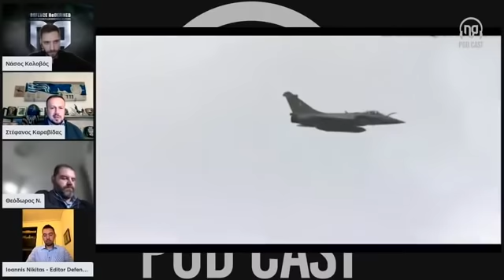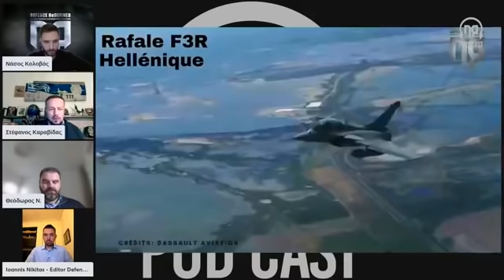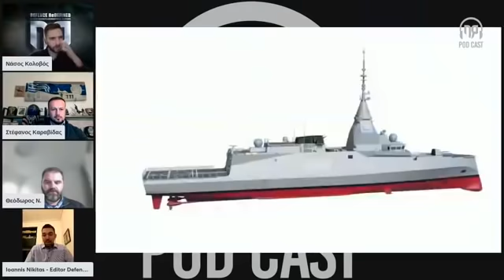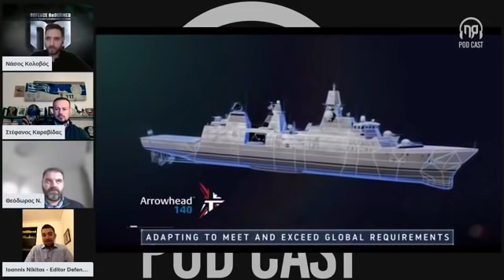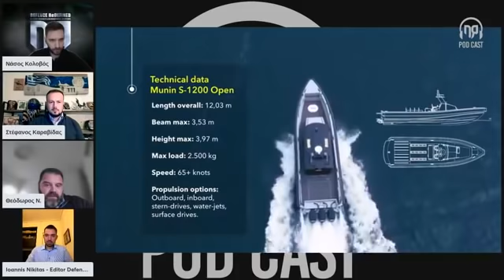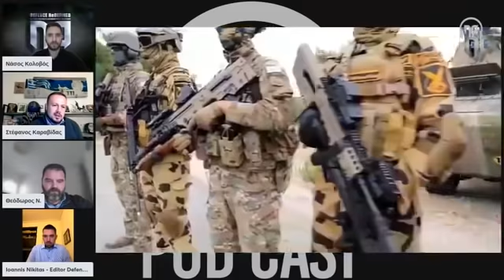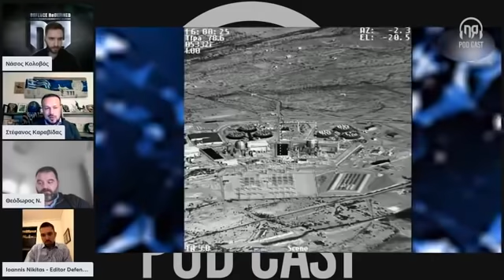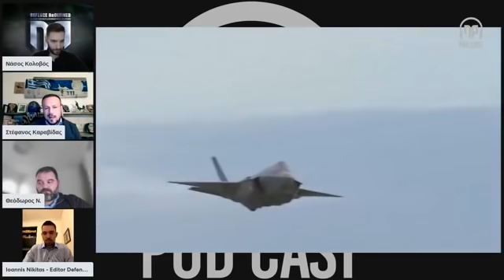Καραβίδας-Νικολοβγένης-Νικήτας:Εξοπλιστικά προγράμματα στην Ελλάδα και την Κύπρο || DefenceRedefined